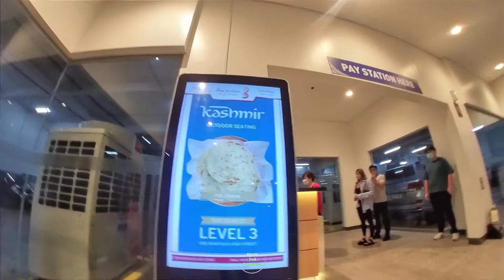Kashmir Indian Restaurant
Authentic Indian food